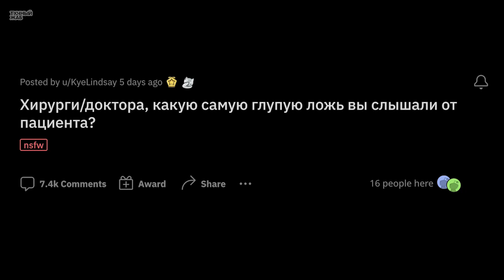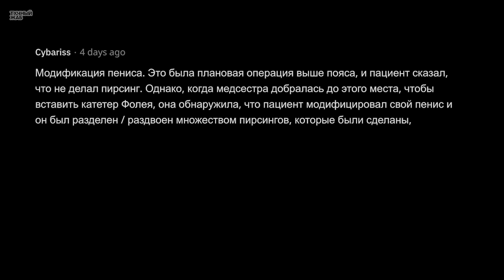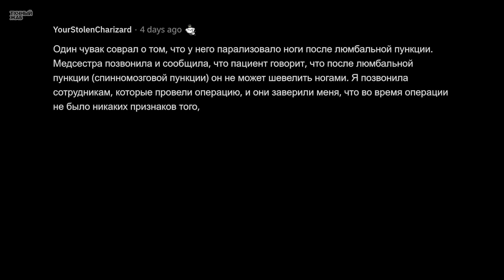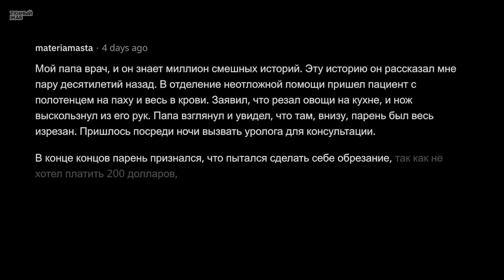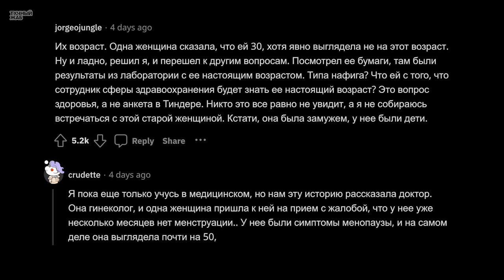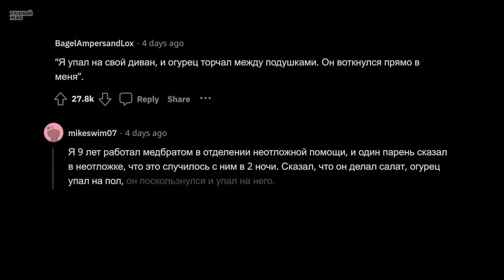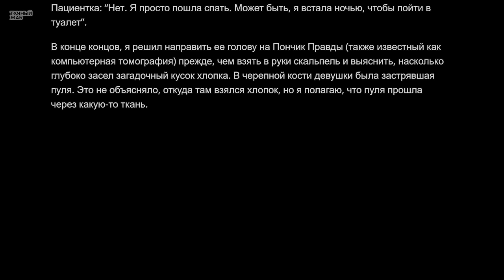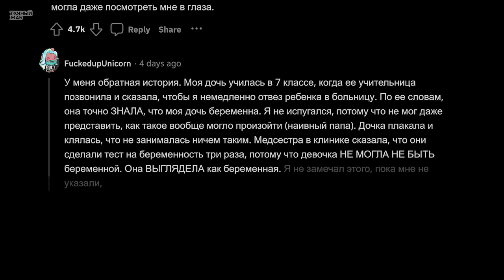Врачи, Какую Самую Тупую Ложь Сказал Пациент?